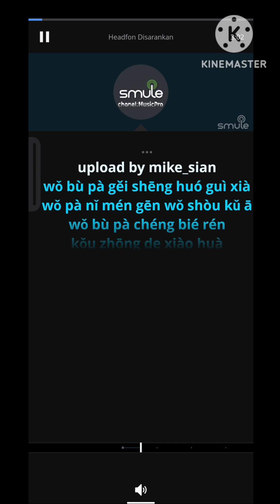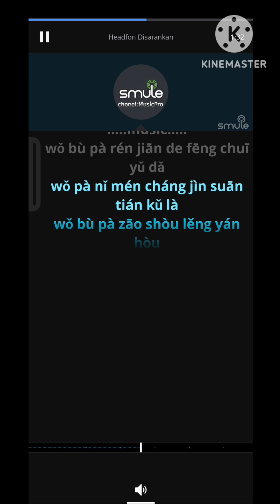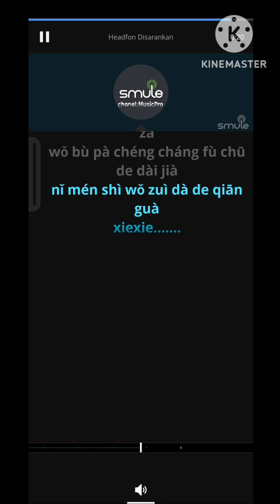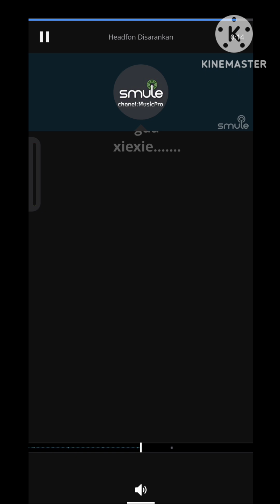Zui Da De Qian Gua_Female (Su Tan Tan)